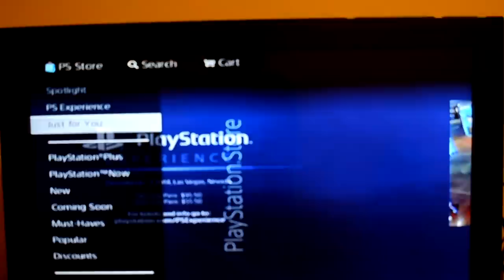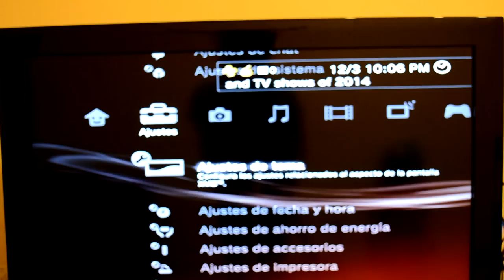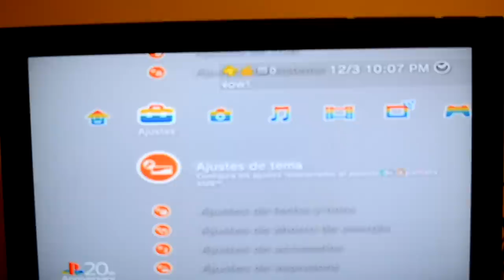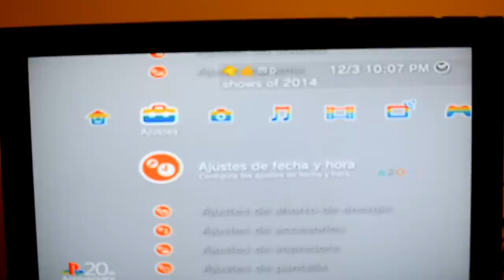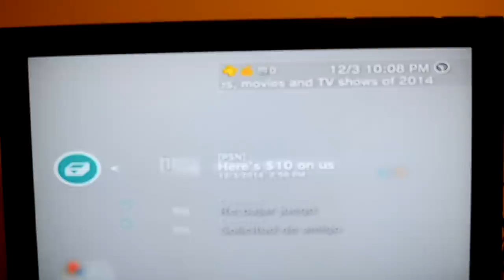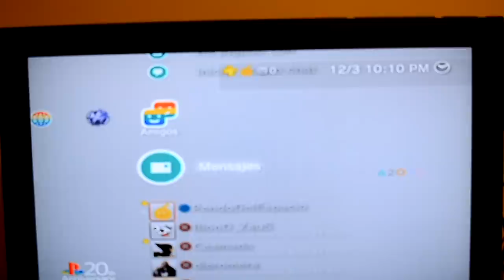Sony PSN y Temas dinámicos gratuitos por el 20 Aniversario de PS One - Anacrogames en casa (Ep 1)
▼▼ VER MÁS ▼▼ (Hacé clic para ver la data completa) ▼▼

También podés dejar tus sugerencias, preguntas, consultas, dudas o cualquier otro comentario en este mismo video. Serán respondidos en el episodio siguiente, además eso me ayuda a querer seguir haciendo estos videos.

Sumario del Episodio:

En este episodio Piloto ( y fuera de foco) de una serie de grabaciones "made in casa". En el video en cuestión les muestro como descargar de PSN los temas gratuitos para ‪PS3, ‪PS4 y ‪PSVita, con motivo del 20 aniversario de ‪PlayStation One.

-Breve descripción del próximo Episodio:

(Gameboys, música en 8 bits y los locos lindos de BlipBlop).

Vamos a una fiesta de música Chiptune organizada por el Colectivo BlipBlop. Bailamos tomamos cervezas y grabamos algunas de las imágenes que aparecen en este episodio, el cual tiene el objetivo de traer a este programa la escena chiptune.

Un gran abrazo, Péndo Del Espacio.